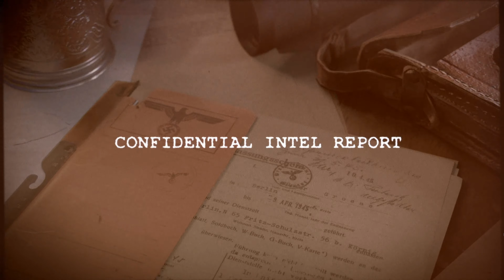Sniper Elite 5 - Part7: Stealth Plates - PC Gameplay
SNIPER ELITE 5 - PC GAMEPLAY

The award-winning series returns as Karl Fairburne fights to uncover Project Kraken in 1944 France. The genre-defining authentic sniping, with enhanced kill cam, has never looked or felt better as you fight across immersive maps to stop the Nazi war machine in its tracks. The latest instalment in the award-winning series, Sniper Elite 5 offers unparalleled sniping, tactical third-person combat and an enhanced kill cam. Fight your way across the most immersive maps yet, with many real-world locations captured in stunning detail, and an improved traversal system that lets you explore more of them than ever before. France, 1944 – As part of a covert US Rangers operation to weaken the Atlantikwall fortifications along the coast of Brittany, elite marksman Karl Fairburne makes contact with the French Resistance. Soon they uncover a secret Nazi project that threatens to end the war before the Allies can even invade Europe: Operation Kraken.

Publisher: Sold Out
Platform: Windows
Release Date: 05/26/2022